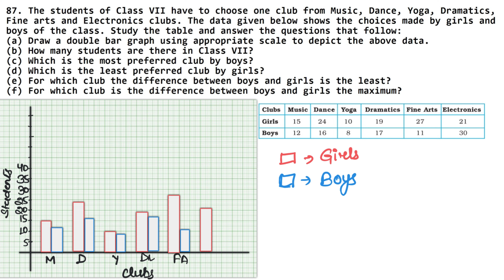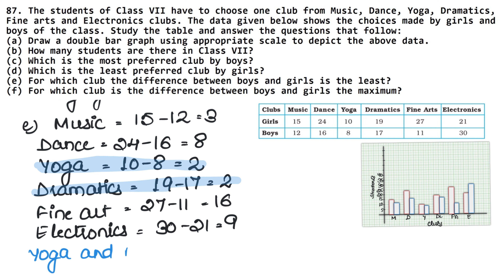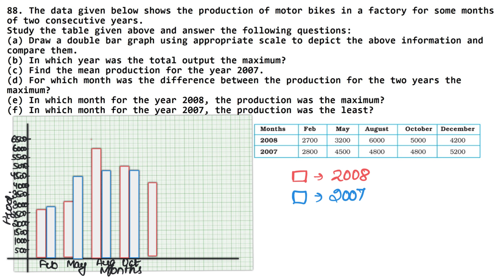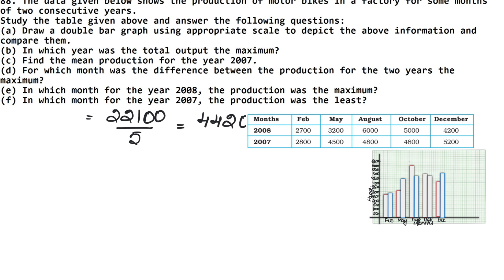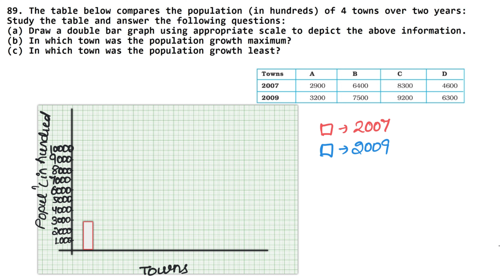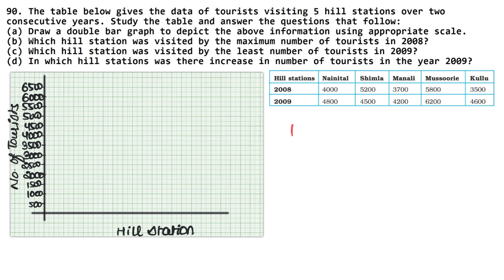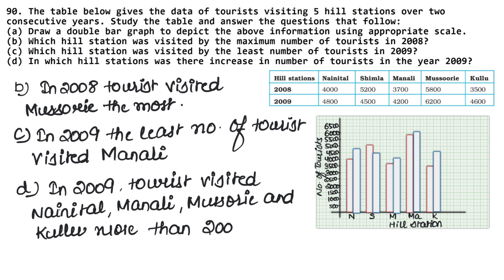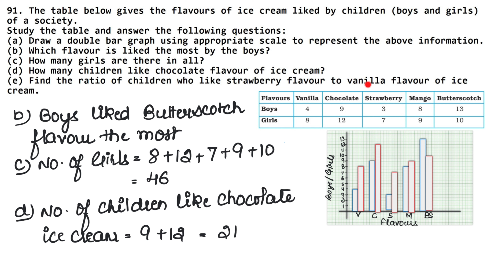Data Handling | Class 7 Chapter 3 Part 7 | Exemplar | RS Aggarwal | NCERT | Learn Maths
Class 7th NCERT and RS Aggarwal Chapter 3 - " Data Handling "  all exercise step by step solutions links are given below.

Thanks
Learn Maths